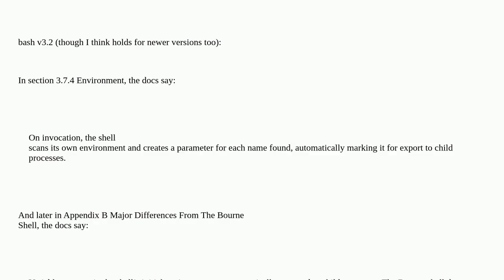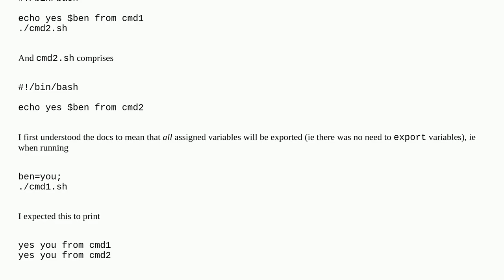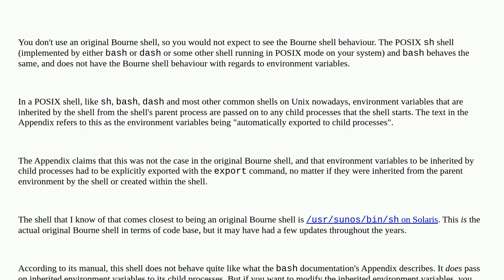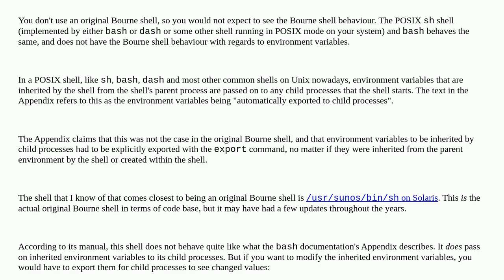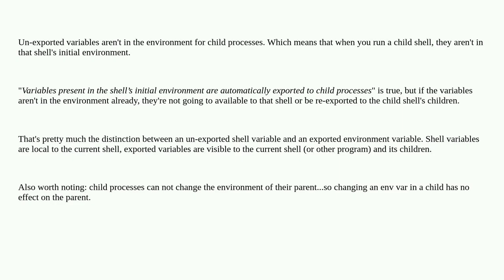export command behaviour in bash vs bourne shell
A special thanks goes out to the community

  bourne-shell environment-variables bash